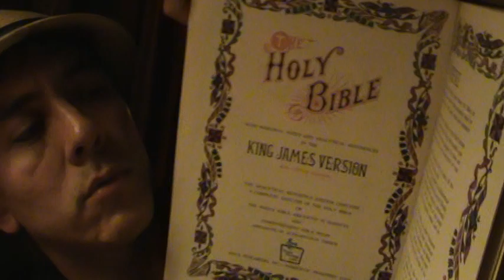Gospel Sharing - Jesus Christ is the LORD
just a short video, and first, sharing the gospel of the Lord Jesus Christ and proclaiming on youtube of my faith.